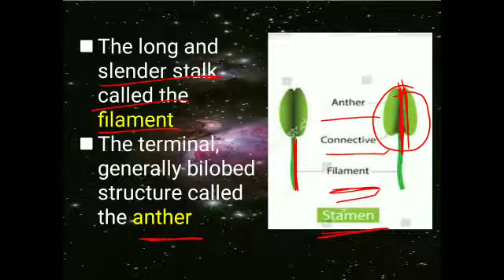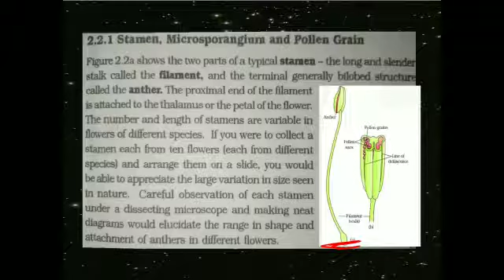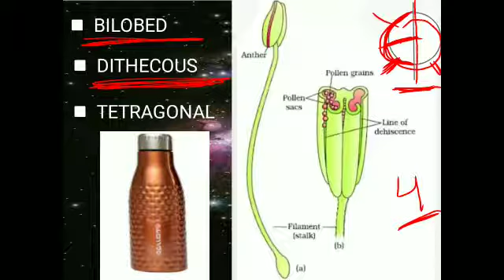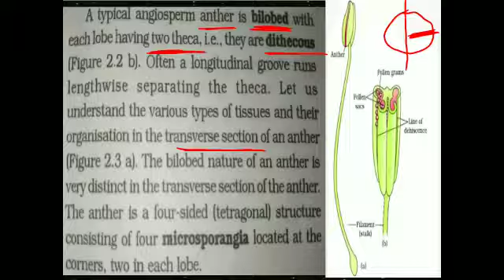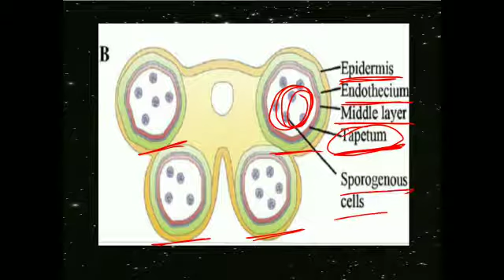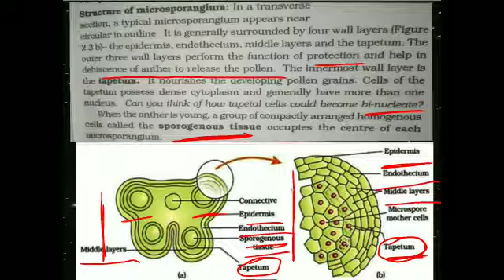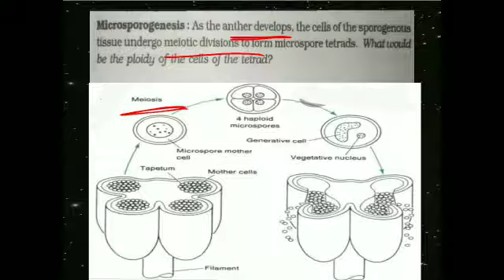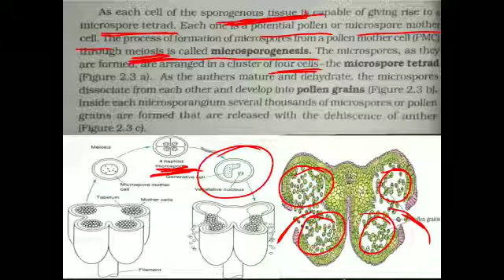Class 12 Bio Ch 2 Part 2